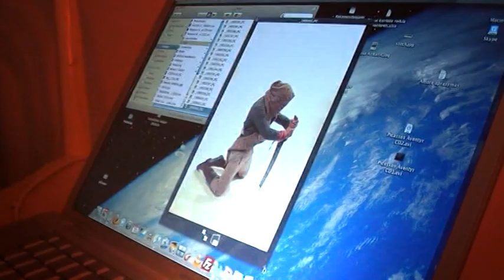Filmo „Tadas Blinda. Pradžia pagrindinio herojaus plakato fotosesija.